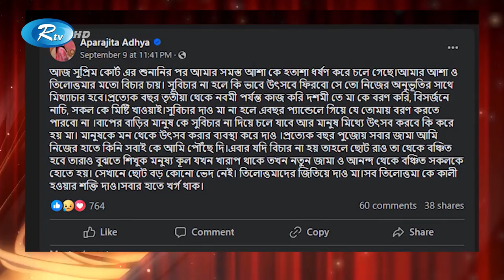সুবিচার না হলে এবছর পূজা বর্জন- অপরাজিতা আঢ্য | Flashlight | Rtv Entertainment